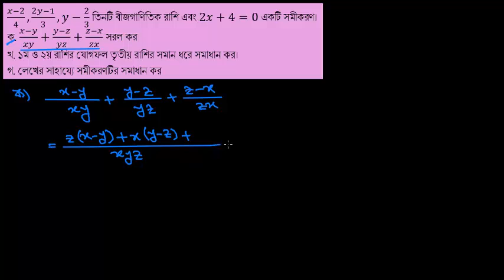সৃঃপ্রঃ ০২। (x-2)/4,(2y-1)/3,y-2/3 তিনটি বীজগাণিতিক রাশি এবং 2x+4=0 একটি সমীকরণ। [E-7.3, C-7]